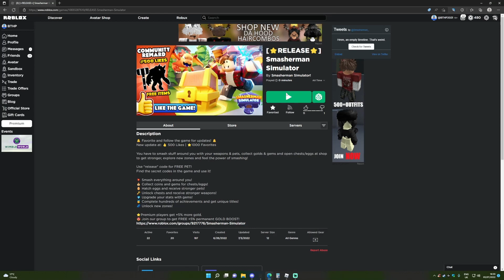Noob to Pro in (SMASHERMAN SIMULATOR) got on the leaderbored top 10!!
*NOOB TO PRO* IN (SMASHERMAN SIMULATOR) GOT ON THE LEADERBORED TOP10!!